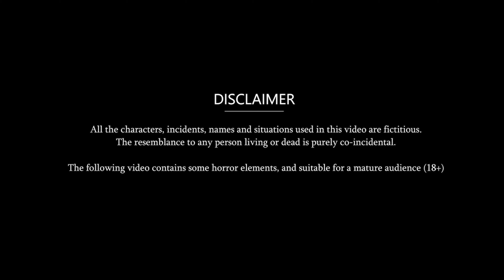जादुई केक का जादू || magical cake house || Hindi Kahaniya || Jadui Kahaniya || Hindi Kahani